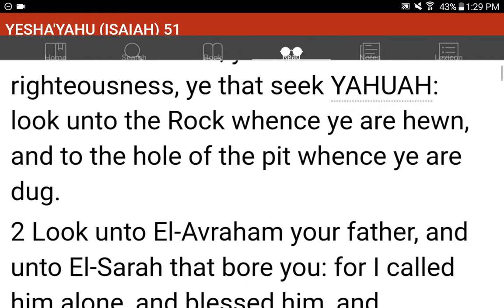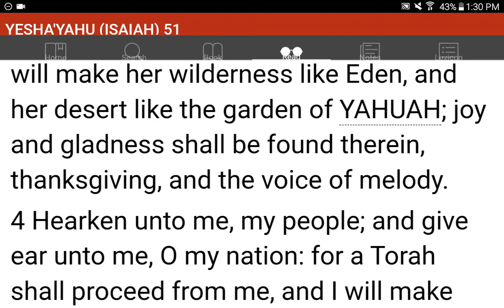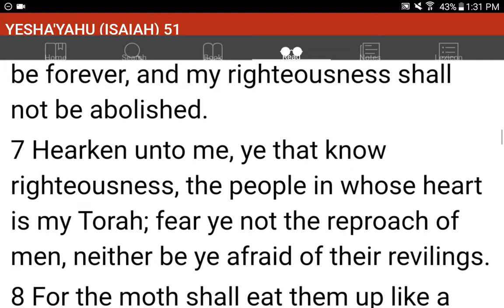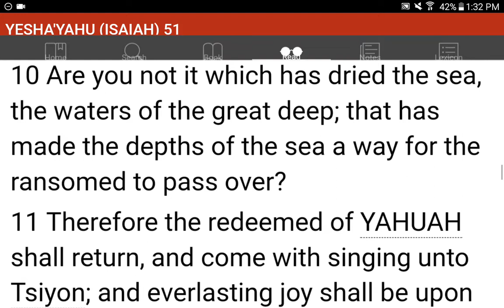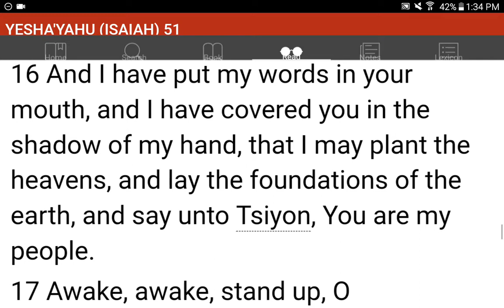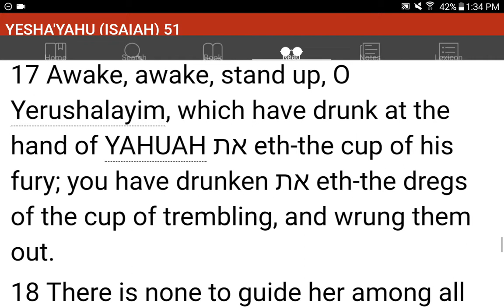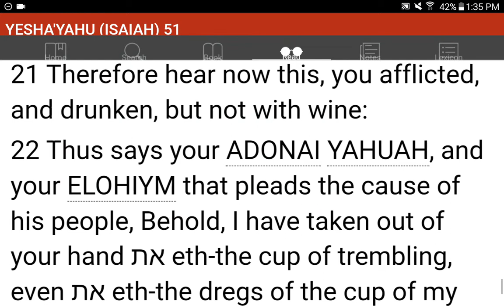💜h?™ "What's the MOST HELPFUL & SIMPLEST WAY that WORKS?"™ GIVE 1P/Month NOW! GCash